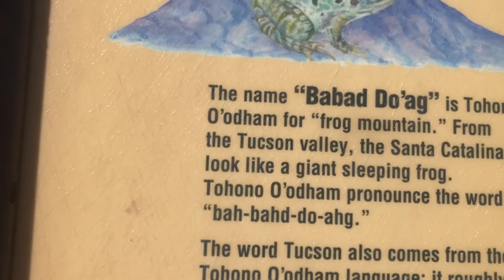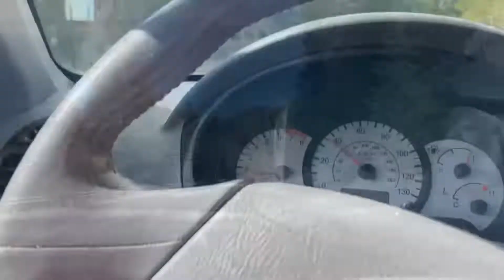Exploring Tucson’s National Forest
In this video I will be taking the journey all the way to the top of Mount Lemmon which is located in Tucson‘s only national forest which is the Coronado national forest. The journey took me about an hour and a half from where I live and it was so worth it because the views from the top of the mountain were absolutely incredible. The top of this beautiful mountain is in nearly 10,000 feet and you definitely can notice the elevation change so if you do visit Tucson you have to check out this national forest and also please remember to hydrate because the air is so thin at the top it will leave you feeling completely depleted and exhausted. There are so many hiking trails up here way too many to list there are also multiple pull offs where you can check out the view on your way up to the top which is so fun. You could make this an entire day trip which is exactly what I did and I would’ve spent a lot more time here but I got extremely exhausted and just wanted to go take a nap afterwards.
Some thing that I think is really cool and unique about this national forest is that they have a hole ski area located at the very top which I got to experience in this video.￼
Also I would like to mention that there are multiple campsites in this area and I would highly recommend that if you do have the time this is the perfect place to camp out they have showers bathrooms everything you could want or need from a campsite and like I said it’s about an hour to the top so if you can try to camp out for at least a couple days so you really get to experience this whole area.
I will also let you know that I am not used to filming and there are times where I’m not looking at the camera or my angle is off and where the audio is kind of bad so I apologize about that.
I have been traveling for about five years now and I have not documented a single thing mostly due to my lacking self-confidence. However I am in a new chapter in my life and I really honestly feel like I have nothing to lose at this point in time so I’m just ready to put some footage out there and show you guys what I do.￼
I hope everyone is having a beautiful day thank you for stopping by and checking out this video and catch me next week for my next exploring Tucson video.￼
Chelsea King￼